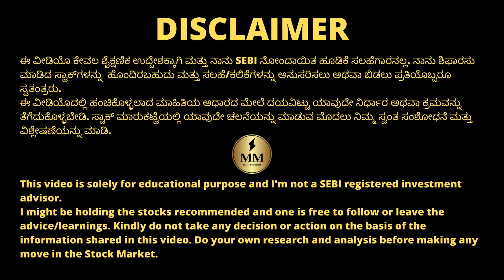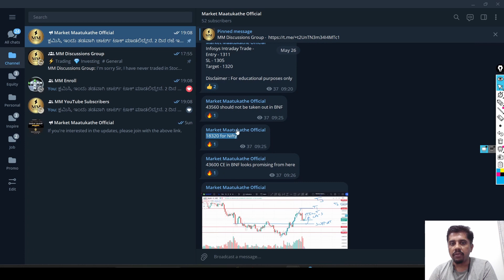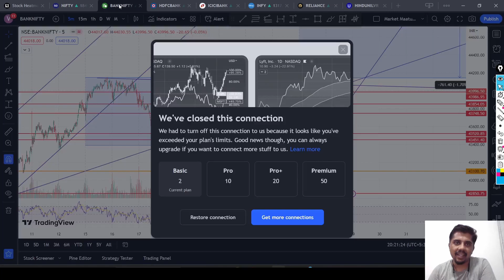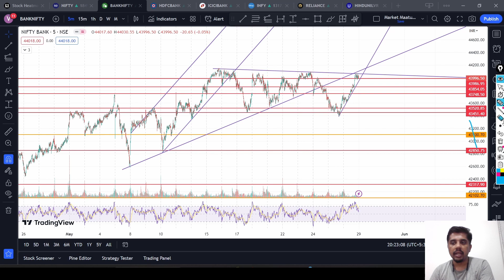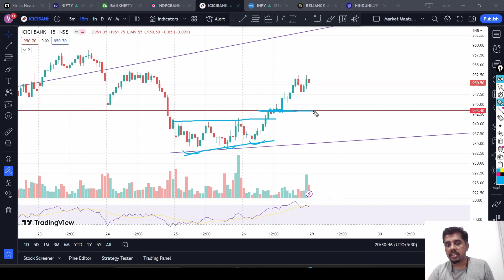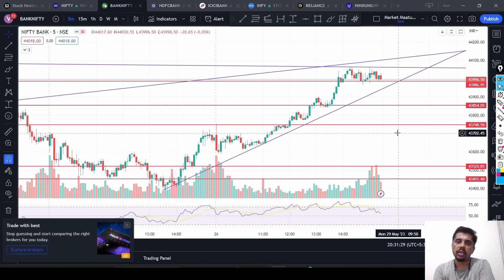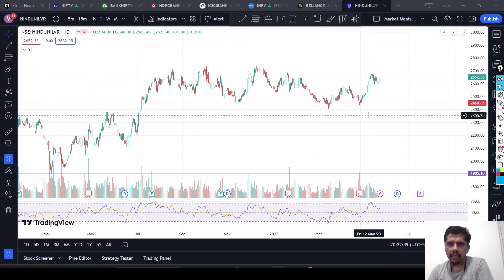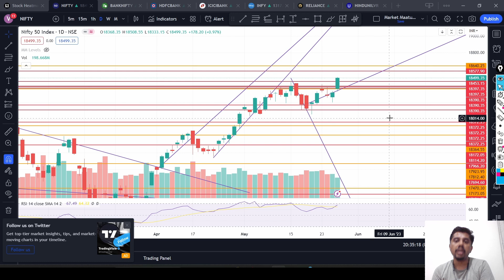Fantastic Friday again! | Can Bank Nifty make ATH next week? | StocksOverview | ChartsTalk | Kannada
Stocks Discussed : HDFC Bank, ICICI Bank, Infosys, Reliance, HUL

ಅಥವಾ